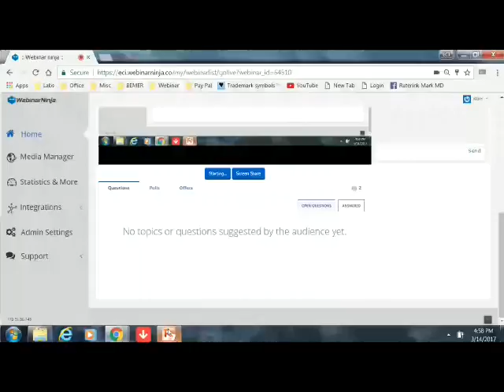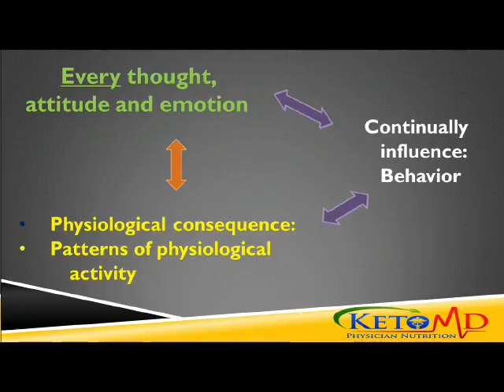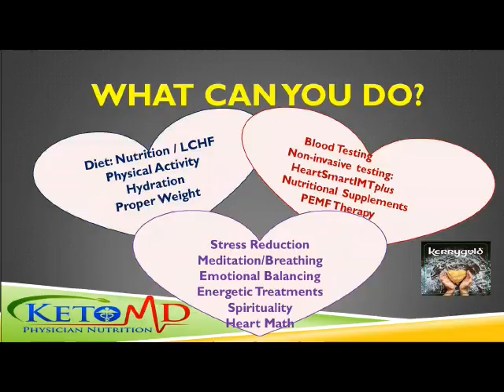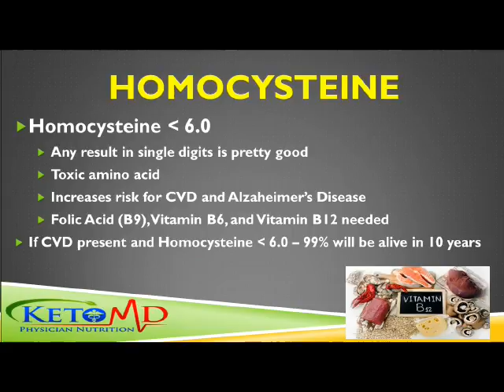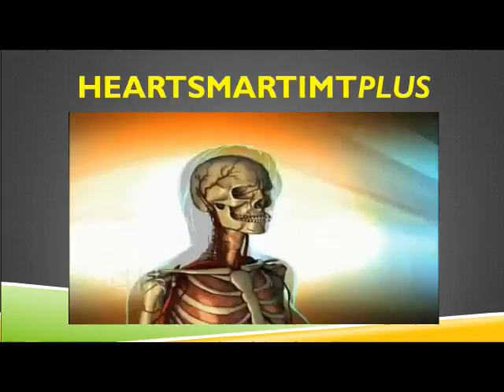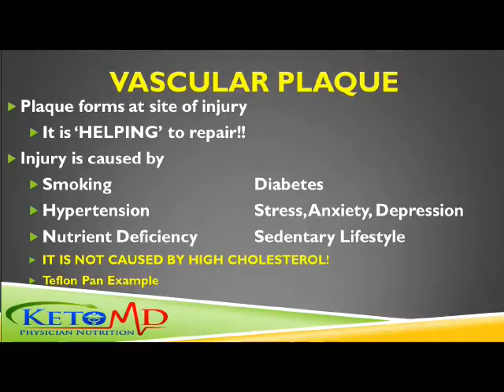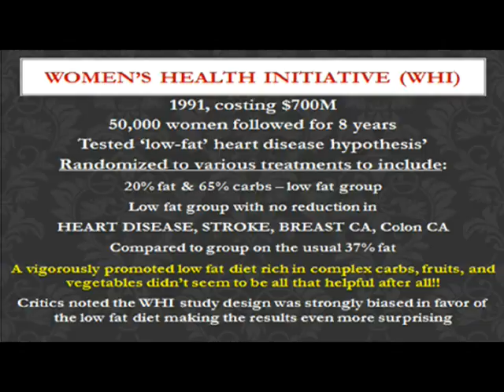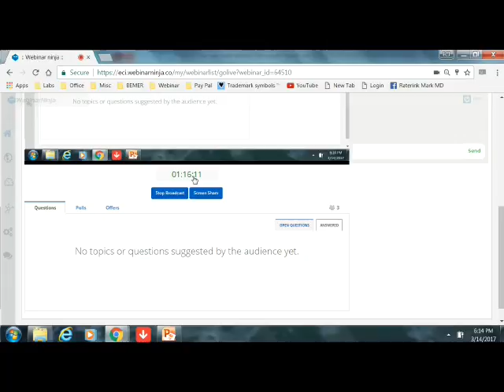Prevent an Event™ Webinar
Expanding Choices, is an Integrative Medicine Clinic offering consultation and treatment services to assist individuals in achieving optimal health.